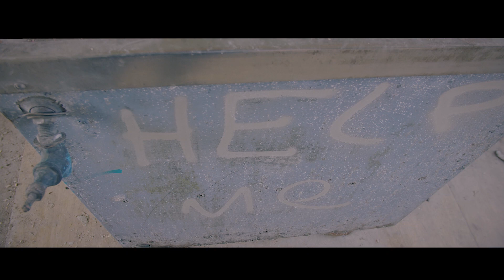Physiks - Alive (Official Video)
Lyrics available in closed captions.

Filmed & Edited by Andrew Mackenzie
Produced by Dansonn
Mixed & Mastered by Toni Smoke